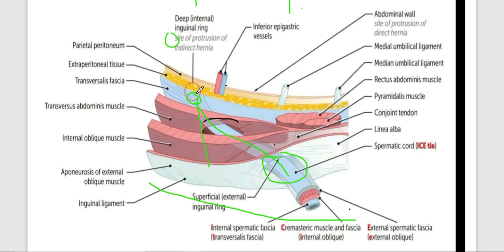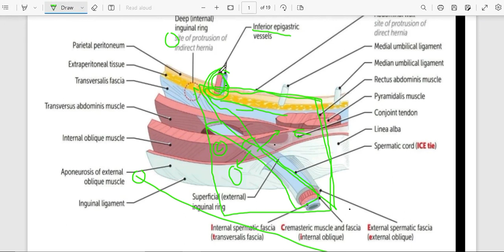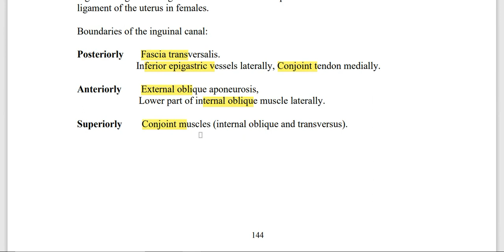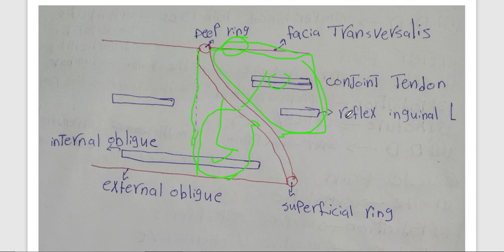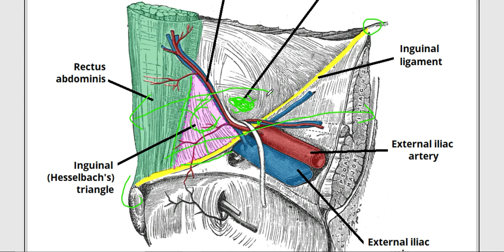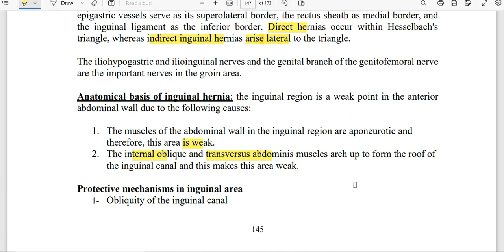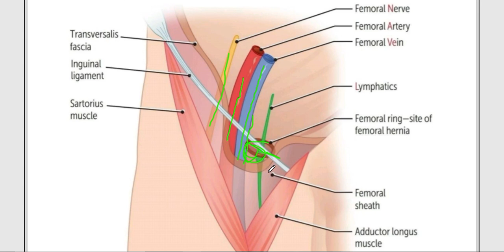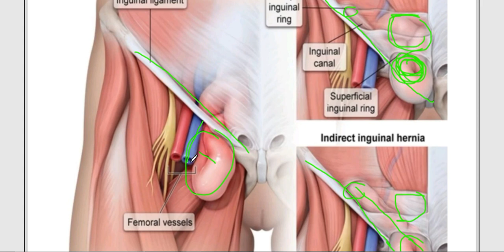Anatomy of hernia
Inguinal canal anatomy
Deep inguinal ring
superficial inguinal ring
femoral canal